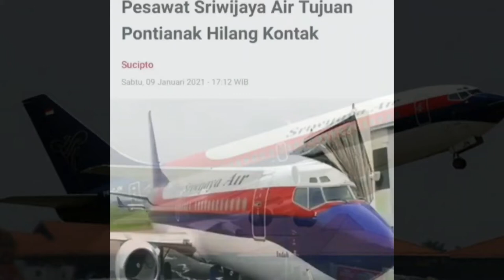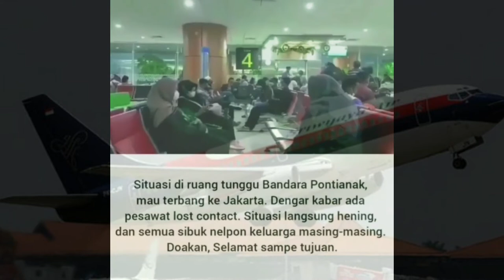ini dia ramalan mbakyu pesawat jatuh di tahun 2021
innalillahiwainnailahirojiun indonesia berduka pesawat sriwijaya musibah jatu di perairan ternyata ini ramalanya mbakyu yuk simak vidionya